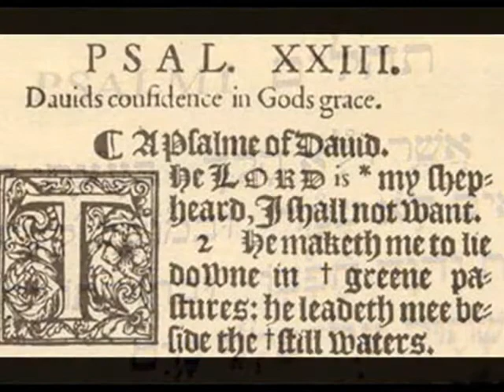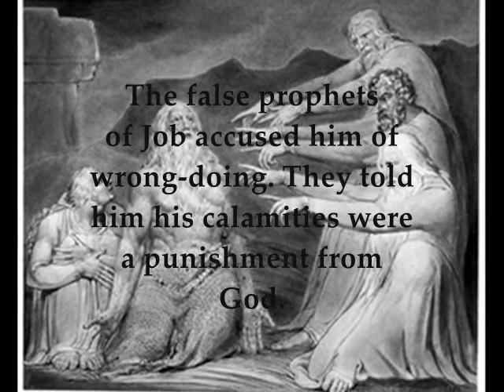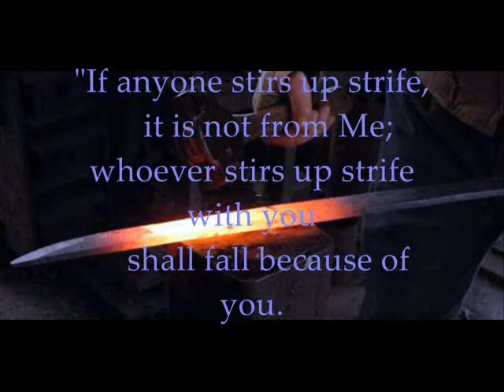It Is Well With My Soul - Audrey Assad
Horatio Spafford wrote this profound hymn upon hearing of the deaths of his children in 1873. Whatever we endure in this fallen world...may it ALL BE for the glory of God.